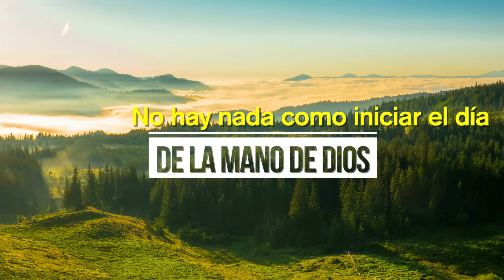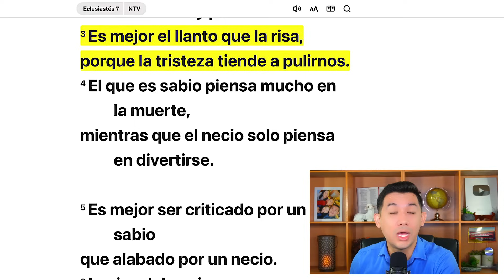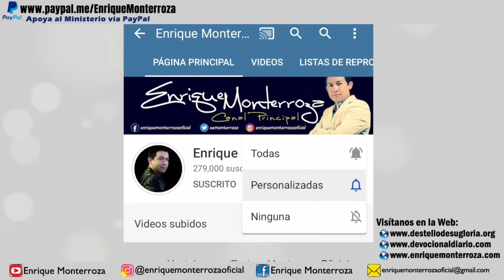Dios te está puliendo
“Es mejor el llanto que la risa, porque la tristeza tiende a pulirnos.” Eclesiastés 7:3 Nueva Traducción Viviente